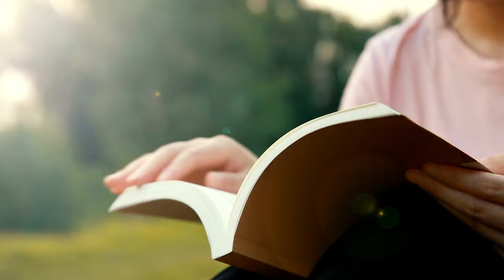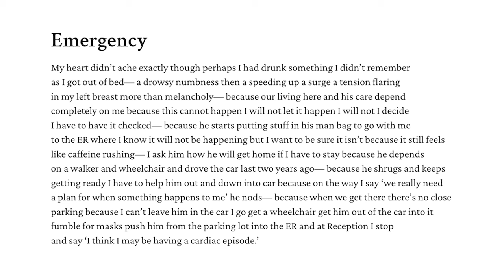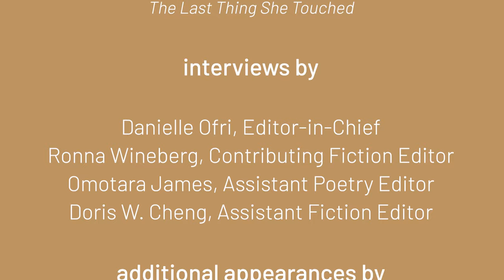BLR Fall Reading '23: The Art of Taking Care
Go behind the scenes of BLR's special issue on Taking Care.

Meet three writers — Lucia Owen, Eric Raymond, and Stephanie Isan  — who read from their work, as well as be interviewed by BLR editors Omotara James, Ronna Wineberg, and Doris W. Cheng.

Meet the artist — Tatana Kellner  — who painted the gorgeous cover. As part of the ‘taking care’ theme, editor-in-chief Danielle Ofri also talks with caregivers Sheila Johnson, Char S., and Melissa A. Martin.

We are grateful to AARP for their support of both the issue and reading, as well as for connecting us with the caregivers featured in the event.